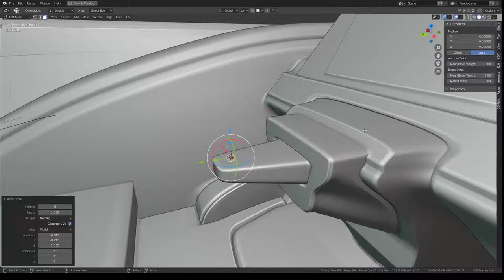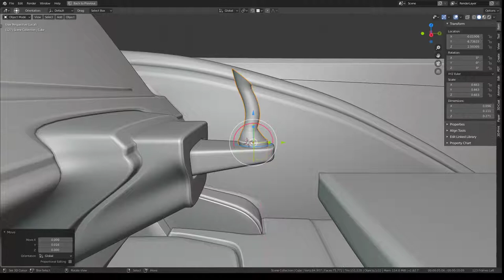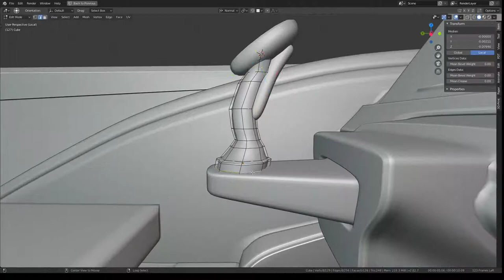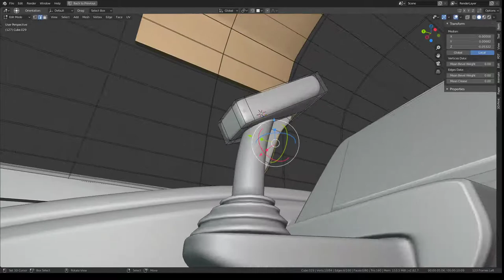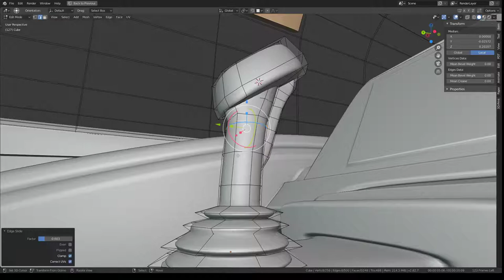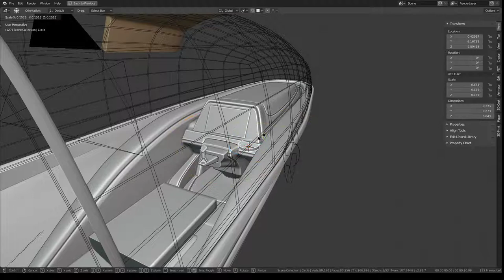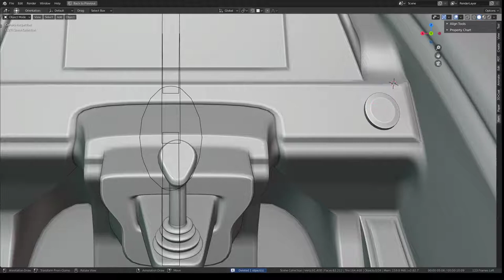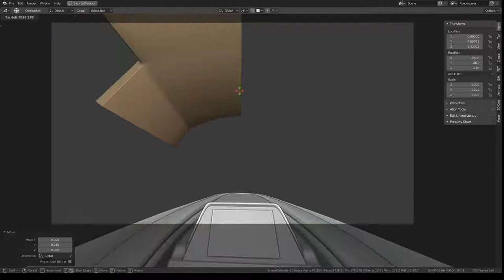Futuristic Combat Jet Upgrade (WIP-Video 18)